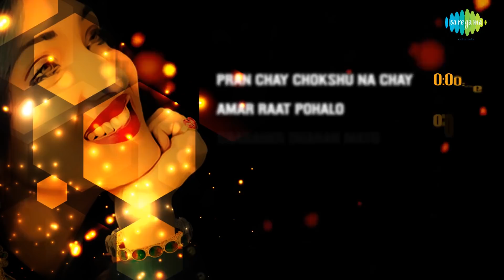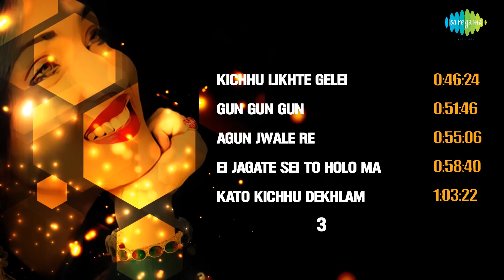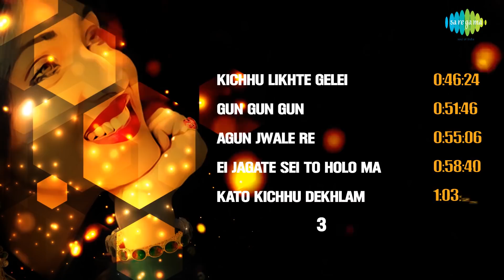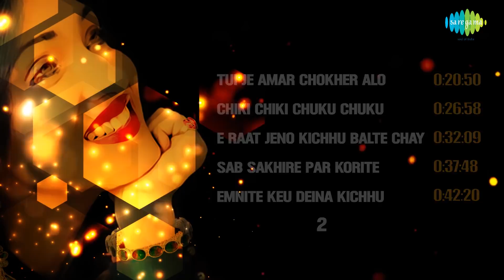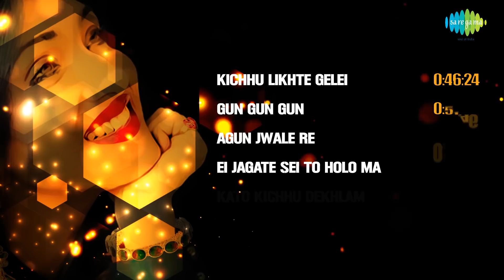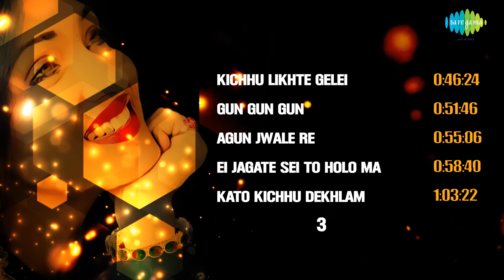Top 20 Songs Of Rituparna Sengupta | ঋতুপর্ণা সেনগুপ্ত | HD Songs | One stop jukebox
Product Note : This Jukebox Presents Top 20 Rituparna Sengupta Starrer Hits Compiled With Her Various Bengali Films Such As Aalo, Sujan Sakhi, Miss Maitreyee, Bhagyadebata, Mahasangram, Tomay Pabo Bole, Swamir Ghar, Aboojh Mon, Streer Maryada, Parichay & Aainaate.

00:00:06 Pran Chay Chokshu Na Chay | Aalo
00:02:23 Amar Raat Pohalo | Aalo
00:06:06 Srabaner Dharar Mato | Aalo
00:09:54 Jakhon Porbe Naa Mor | Aalo
00:15:15 Ke Bale Pagol Se | Sujan Sakhi
00:20:50 Tui Je Amar Chokher Alo | Miss Maitreyee
00:26:58 Chiki Chiki Chuku Chuku | Miss Maitreyee
00:32:09 E Raat Jeno Kichhu Balte Chay | Bhagyadebata
00:37:48 Sab Sakhire Par Korite | Sujan Sakhi
00:42:20 Emnite Keu Deina Kichhu | Mahasangram
00:46:24 Kichhu Likhte Gelei | Tomay Pabo Bole
00:51:46 Gun Gun Gun | Sujan Sakhi
00:55:06 Agun Jwale Re | Sujan Sakhi
00:58:40 Ei Jagate Sei To Holo Ma | Swamir Ghar
01:03:22 Kato Kichhu Dekhlam | Swamir Ghar
01:08:04 Swapno Rangano | Aainaate
01:13:36 Kato Je Tomake Beshechhi Bhalo | Abooz Mon
01:17:08 Bipade More Raksha | Streer Maryada
01:19:54 Tumi Ele | Parichay.
01:24:25 Khelbo Ebar Romance Romance | Miss Maitreyee